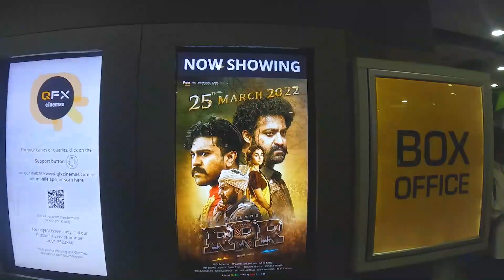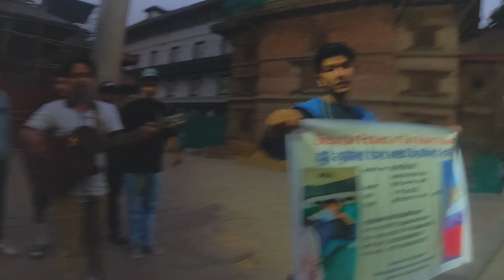Ground the ktm vlog ghum da ghumdhai